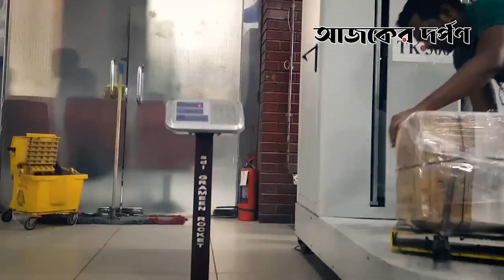বিদেশ থেকে শুল্ক ছাড়া কয়টি মোবাইল আনতে পারবেন | Ajker Darpon